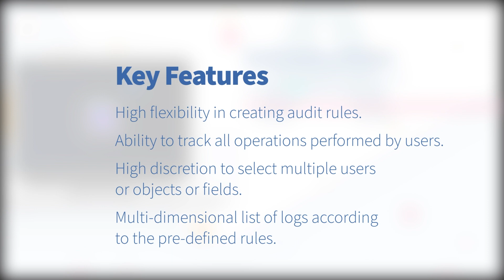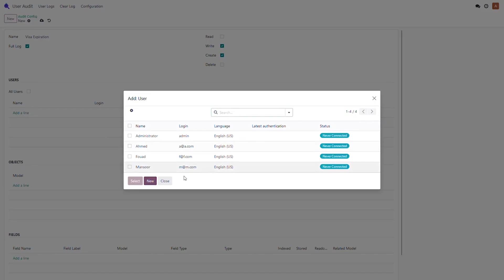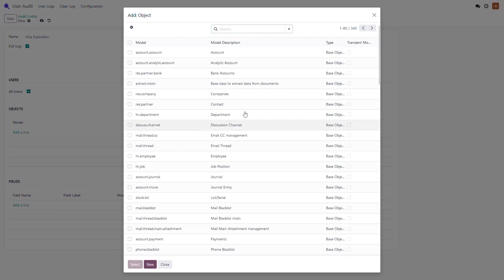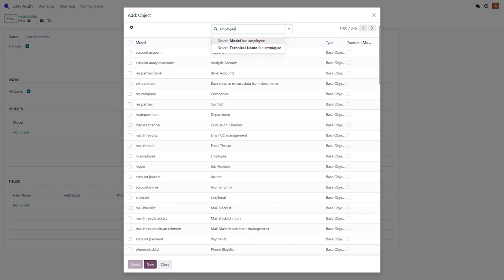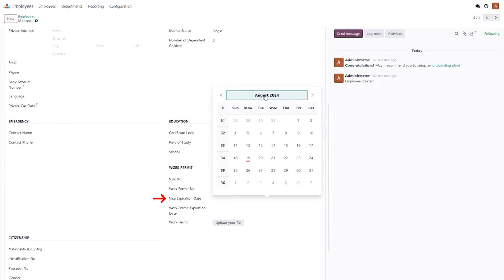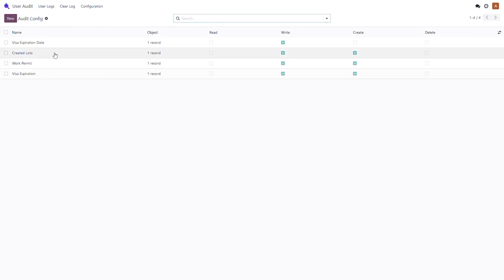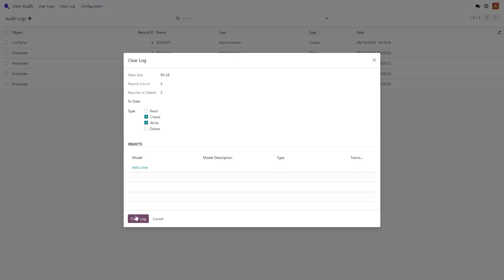The "User Activity Audit" application for Odoo ERP developed by Openinside Co. W.L.L.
🔎𝑻𝒓𝒂𝒄𝒌 𝑬𝒗𝒆𝒓𝒚 𝑼𝒔𝒆𝒓'𝒔 𝑶𝒑𝒆𝒓𝒂𝒕𝒊𝒐𝒏 𝒊𝒏 𝒕𝒉𝒆 𝑺𝒚𝒔𝒕𝒆𝒎 🕵️‍♂️

Do you want to track every user's operation on all the objects of the system❓

ℹ️ This module is designed to empower privileged users with comprehensive tracking capabilities, enabling them to monitor and record user operations and activities across various data models, including creating, reading, writing, and deleting. By providing an extensive audit trail, this module ensures transparency and accountability for all interactions within the system.

👉 Moreover, the module includes detailed reporting features, enabling administrators to review tracked activities through an intuitive interface. These reports can be filtered, searched, and exported, providing valuable insights for audits, compliance checks, and incident investigations.

Overall, this module offers a powerful solution for organizations seeking to enhance their data governance practices, ensuring that all user activities are appropriately tracked and managed according to the organization’s specific requirements.